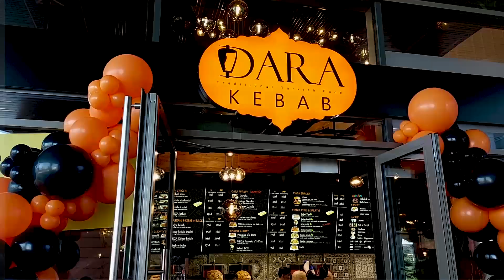Dara kebab w Rzeszowie!! To jest najlepszy kebab w Polsce! 🥙🔥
Dara kebab to miejsce, które wszyscy w Rzeszowie uwielbiają! Najsmaczniejszy kebab i inne tureckie jedzenie. Jeśli chcesz zanurzyć się w bajeczny świat tureckiej kuchni, przyjdź do Dara Kebab!

Dara kebab is a place that everyone in Rzeszow loves! The most delicious kebab and different Turkish food. If you want to plunge into the fabulous world of Turkish cuisine, come to Dara Kebab!